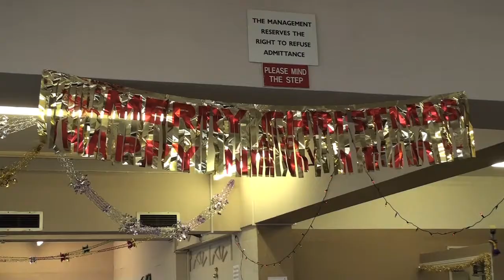New Year's Day 2012 - Cromer, Norfolk ... with a fish and chip lunch!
New Year's Day 2012 - Cromer, Norfolk